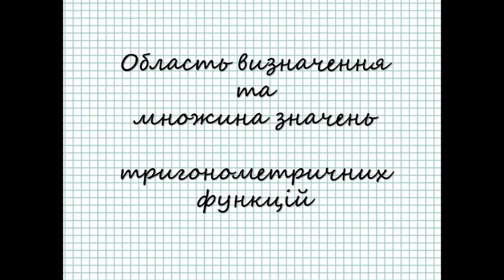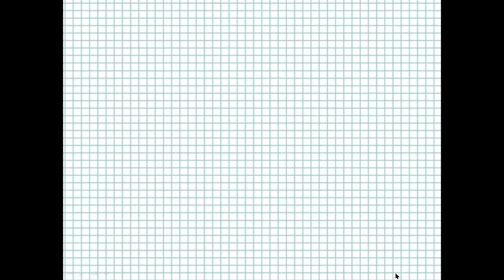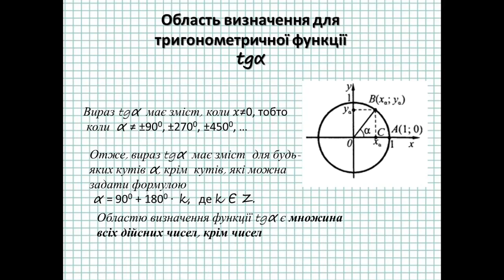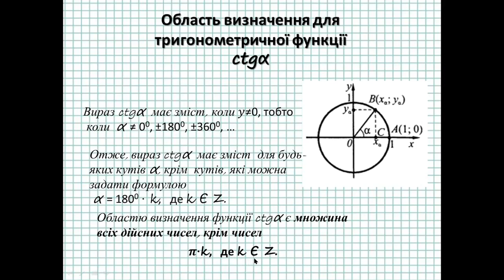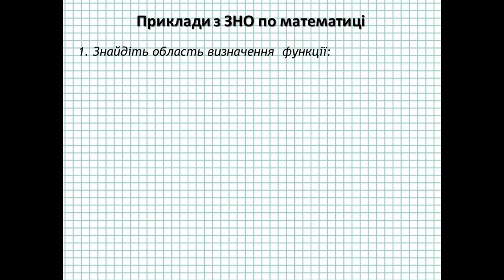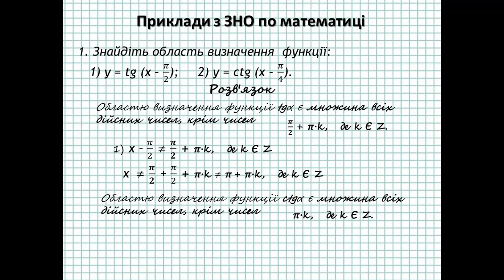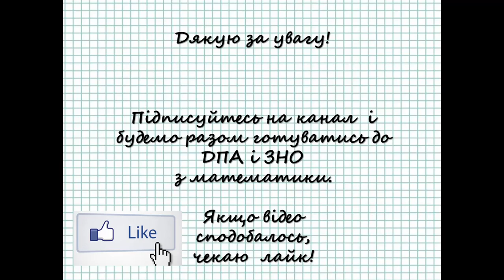Область визначення тригонометричних функцій sin, cos, tg, ctg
З цього відео ви дізнаєтесь: - якою є область визначення для функції sinα  або sinх? - для якого значення α має зміст тригонометрична функція sinα? - якою є область визначення для функції cosα  або cosх? - для якого значення α має зміст тригонометрична функція cosα? - якою є область визначення для функції tgα  або tgх? - для якого значення α має зміст тригонометрична функція tgα? - якою є область визначення для функції ctgα  або ctgх? - для якого значення α має зміст тригонометрична функція ctgα?
Теорія на цю тему підкріплена конкретними прикладами.

двогранний кут 10 клас
тригонометричні вирази
тригонометричні функції
властивості тригонометричних функцій 10 клас
область визначення функції
область визначення функції 10 клас
область значень функції
основні співвідношення між тригонометричними функціями одного аргументу
тригонометричні функції числового аргументу
синус косинус тангенс і котангенс кута 10 клас
синус косинус тангенс котангенс
 синус косинус тангенс котангенс 10 класс
косинус синус тангенс котангенс
синус косинус тангенс котангенс кута 10 клас
 тригонометричні функції числового аргументу алгебра 10 класс
синус косинус тангенс и котангенс
одиничне коло
радіанна міра кута 10 клас
радіанне вимірювання кутів
синус косинус і тангенс кута від 0° до 180°
тангенс котангенс
тригонометричні функції числового аргументу 10 клас